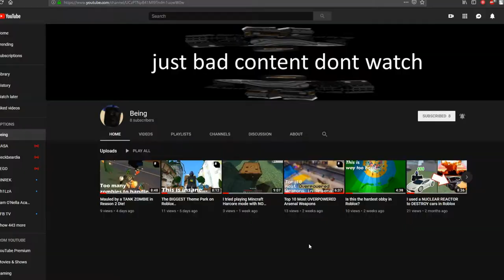Roleplaying as a STICK BUG in ROBLOXIAN HIGH SCHOOL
You ever heard of Three Mile Island? Yeah, I live there.

Hey guys! Be sure to let me know what you want me to make next!